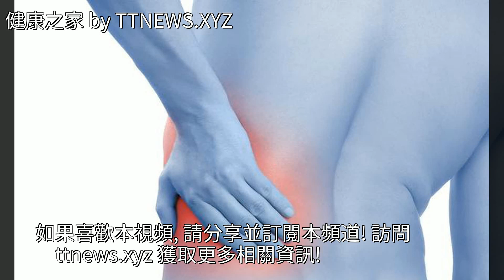腰疼腿疼腰突出不用怕，每天花上10分鐘，輕鬆搞定腰椎間盤突出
腰疼腿疼腰突出不用怕，每天花上10分鐘，輕鬆搞定腰椎間盤突出腰疼腿疼腰突出不用怕，每天花上10分鐘，輕鬆搞定腰椎間盤突出藥品 便祕 穴位 中醫 戶外運動